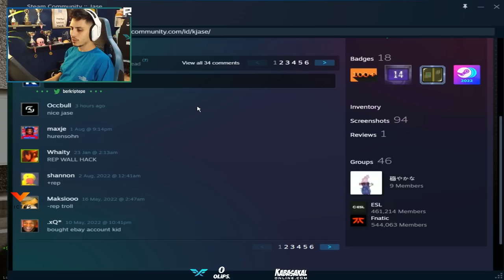Berk Rip Tepe 8-0'dan *COME BACK* atıyorlar! (Counter-Strike 2)